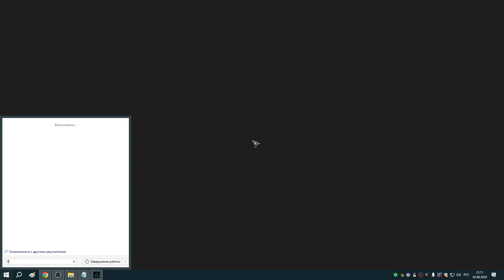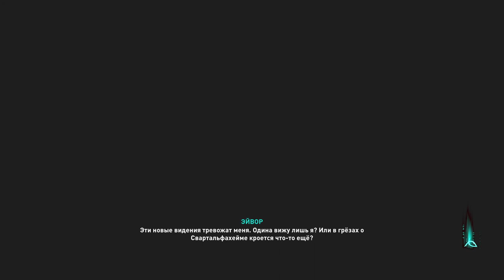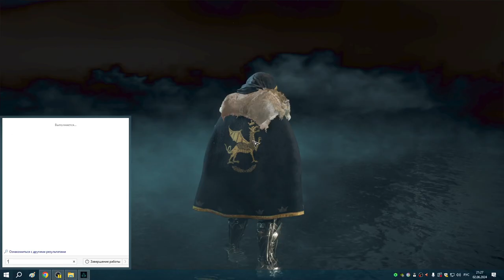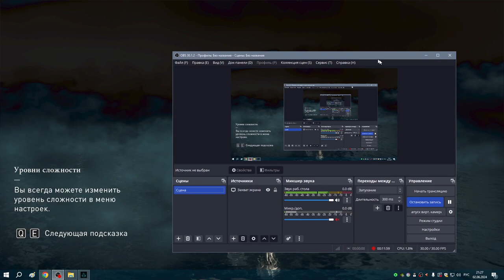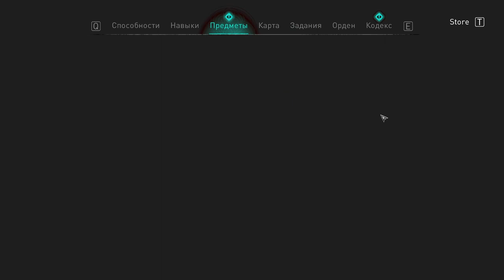295 Заказы Реды и смерть Петли